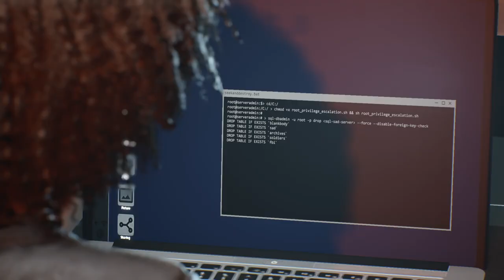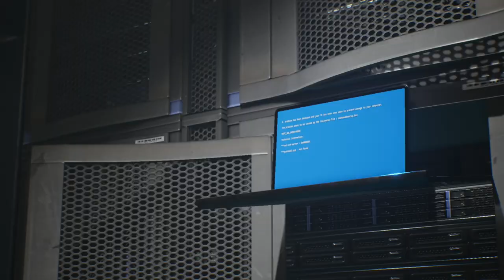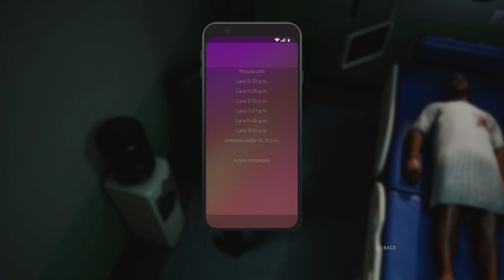VAMPIRE: THE MASQUERADE - SWANSONG | PS5 WALKTHROUGH | PART 13 | SAD BASE PART 3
Scene 11 - Part 3 - Emem
Scene 10 - Part 3 - Leysha
Scene 9 - Part 3 - Galeb